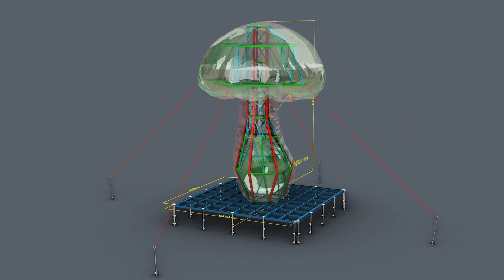Mona Mushroom Burningman 2024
The ancient fungus, which has been living within the mycelial network beneath the playa for over a billion years, has decided to emerge from the ground out of curiosity. It is home to the smoking caterpillar, which advises Mona of its multifold uses: eating one side makes you larger, eating the other side makes you small. What’s more, the magical mushroom allows us to explore the weirdness and depths of our inner worlds. The mushroom represents life, the magic of the playa, and us: Just like fungi come in a wide variety of shapes, colors and purposes, each of us is a different, unique Mona on its own fantastical journey through wonderland.

We are seeking funds to complete our project, transport it to the Playa, and help pave a legacy for its future exhibition.  More specifically, we are focusing on:

Creation of series of Mona pieces from Alice in Wonderland
Assistance with travel costs to exhibit the piece
Help develop a legacy for its preservation and future exhibition, deliver a message that one should embrace her/he true self, unique qualities and strength while navigates the strange and unpredictable world of Wonderland.
The best way to help make the Mona Arts possible is by donating whatever you can afford - any value is truly welcome!